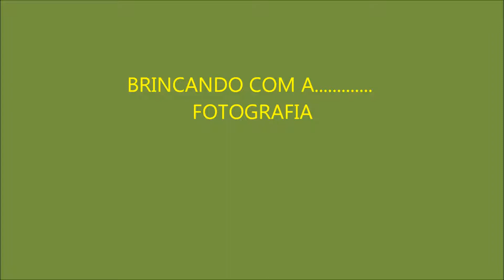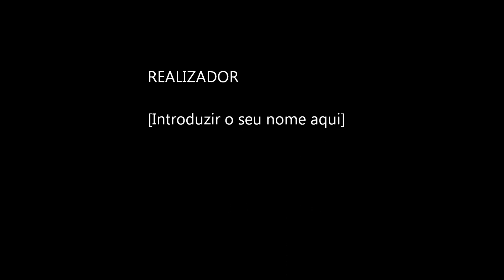CAMERA 010 010 015 ano passado wmv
CAMERA    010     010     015 ano passado